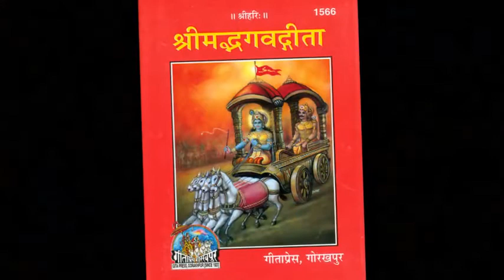Prabhu Mujhe Chhoti Si Geeta Mangwa Do| Spritual Bhajan|Kanhaiya Mujhe Chhoti Si Geeta Mangwa Do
Hey Guys!
Here ia my new video of bhajan.If you like it then please give it a thumbsup.